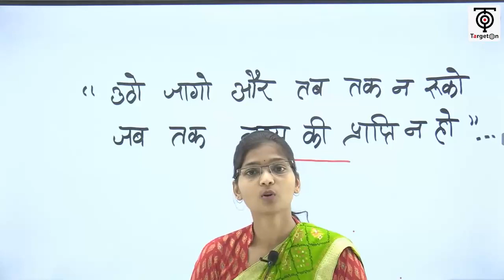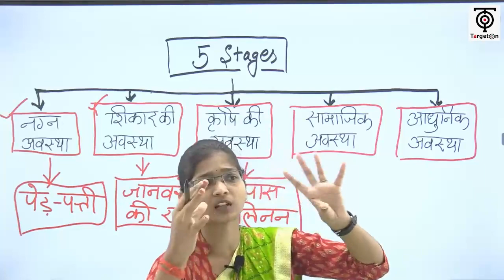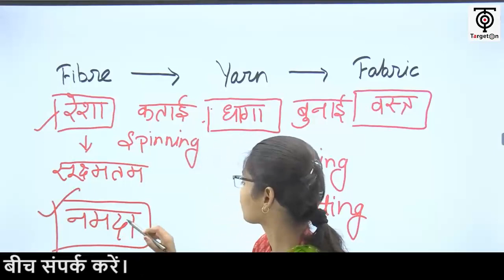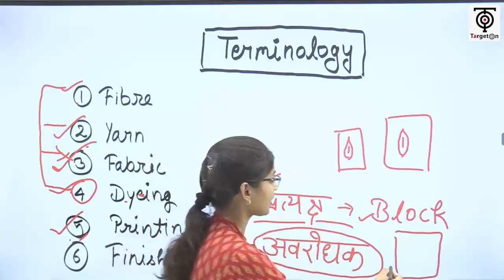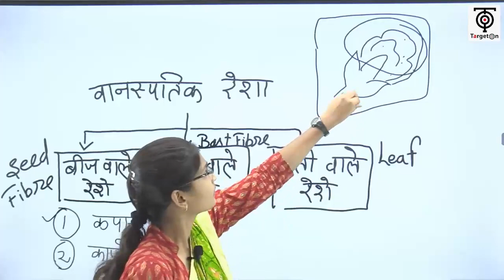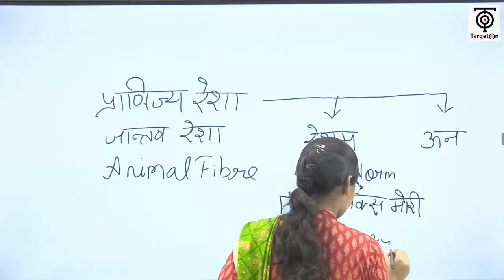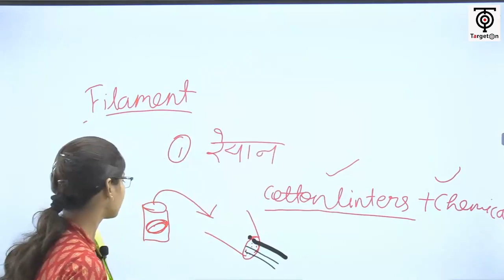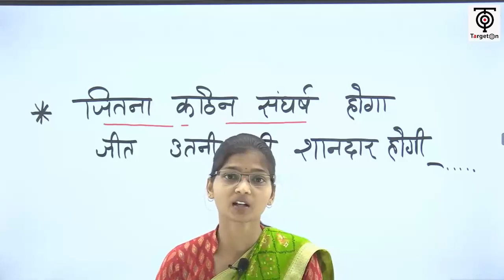UP TGT / PGT - 2022 ll Home Science ll An Introduction || By Shristi Shrivastava || TargetOn